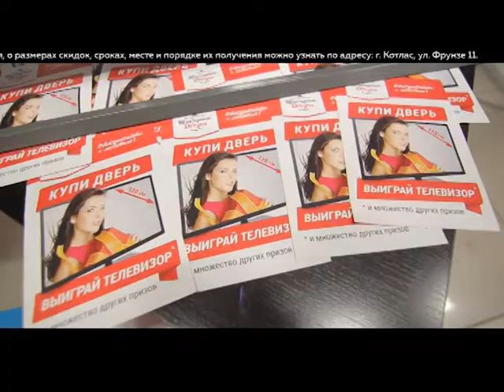29 03 Прогноз погоды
Прогноз погоды от финалистки Мисс Котлас - 2017 Дарьи Поповой.